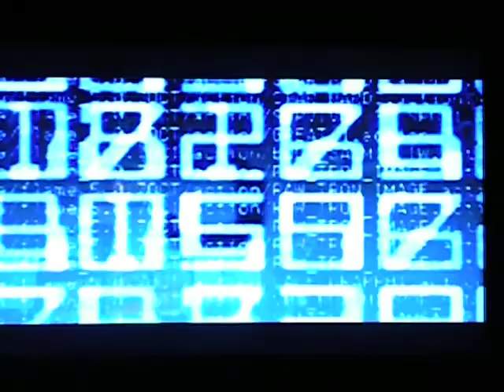My 2009 Intro